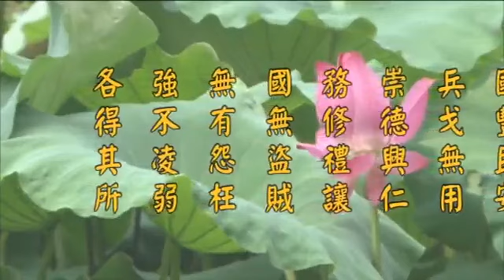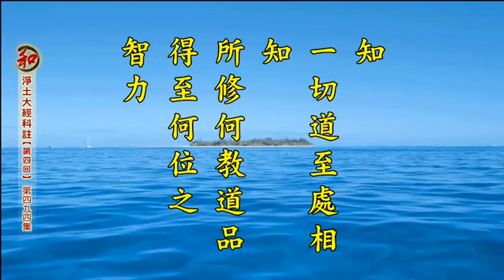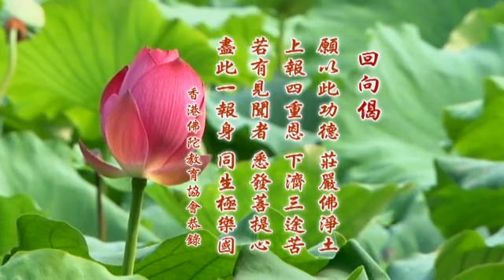2014淨土大經科註-第494集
淨土大經科註 （第四回）

◎　勤修堅持第四十六

【解】本品首為世尊咐囑大眾守護本經；次諭救護眾生；三諭行解相資，求生淨土。

丙一、囑護無上深法 分二　丁一、無上深法難遇

【經】佛告彌勒。諸佛如來無上之法。十力無畏。無礙無著。甚深之法。及波羅蜜等菩薩之法。非易可遇。能說法人。亦難開示。堅固深信。時亦難遭。

【解】本品首段為咐囑護持本經。「無上之法」者，《往生論註》云：「無上者，此道窮理盡性，更無過上。」「無上法」者，涅槃也。《智度論》云：「是故知無法勝涅槃者。」「十力」者，如來所有之十種力用。一者，覺是處非處智力。處者道理之義，知物之道理、非道理之智力。又指知一切眾生因緣果報。作樂業得樂報。因果相契，為是處。作惡業希望樂報，因果相背，為非處，猶言「無有是處」也。二者，業智力。知一切眾生三世因果業報之智力，或善不善，有漏無漏等之智力。三者，定智力。知諸禪定，解脫三昧之智力。四者，根智力，知諸眾生，諸根上下，隨機施教。五者，欲智力，知一切眾生種種知解之智力。知他眾生，種種樂欲，各各不同。六者，界智力。乃知種種界智力，於世間眾生種種境界不同，而如實普知也。七者，至處智力。知一切道至處相。知所修何教道品，得至何位之智力。如五戒十善至人天，八正道之無漏法至涅槃等。八者，宿命智力。知眾生一世乃至百千萬世，姓名壽夭苦樂等。九者，天眼智力。見眾生受生捨報，生生死死，從何道來，向何道去；以及善惡業緣，或苦或樂，無障礙之智力。十者，漏盡智力。於一切妄惑習氣，永斷不生。能如實知，不受後有之智力。